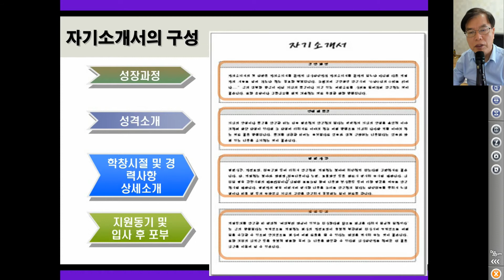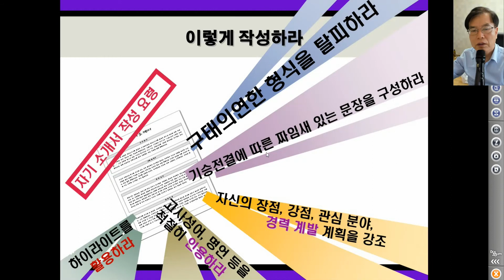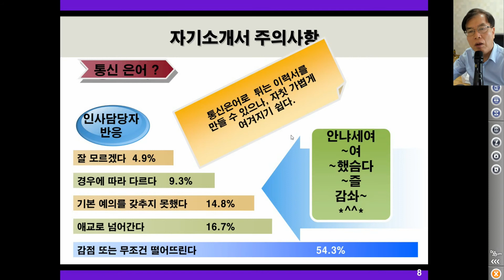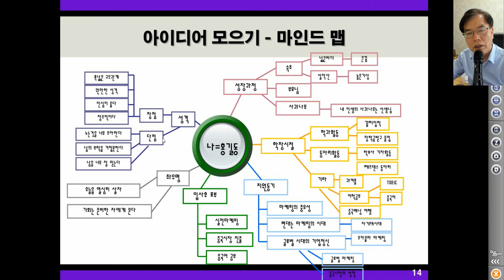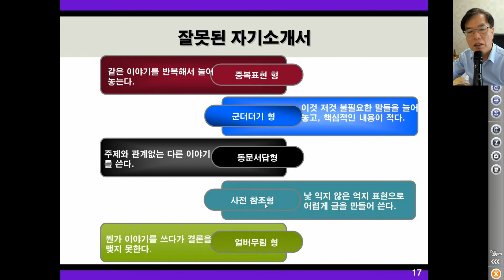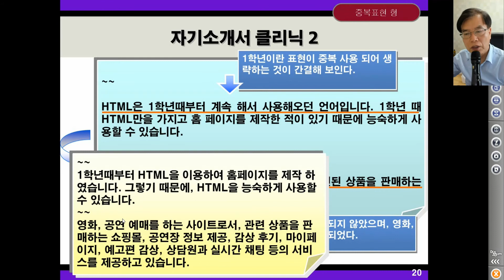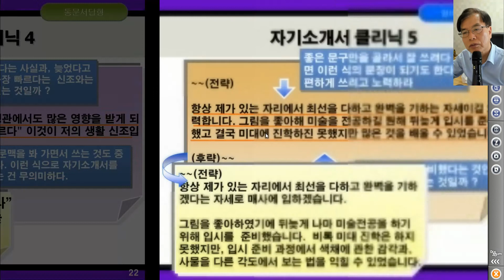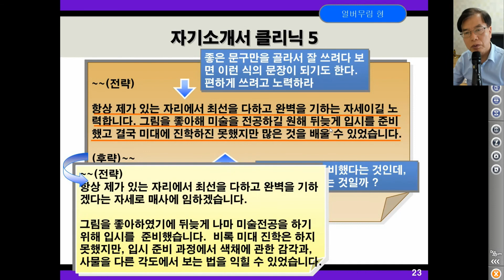취업자기소개서 수정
이영대박사의 동영상, 취업자기소개서, 자기소개서수정